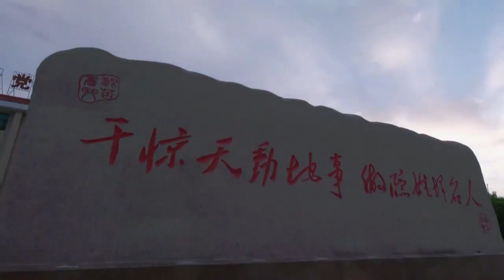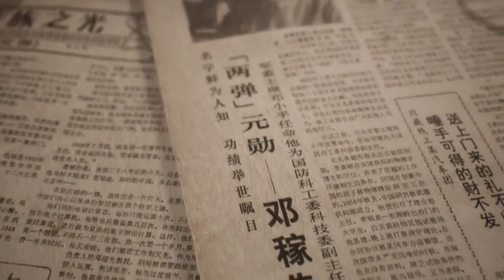73. Deng Jiaxian, the Father of China's A- and H- Bombs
Nuclear physicist Deng Jiaxian was the first to be ordered to the experimental base. Leaving behind a family photograph at his home, he simply vanished. That year, he was just 34. On the night he said goodbye to his wife, he told her: I’m dedicating myself to a job I have to do. This will be the event that will give my life meaning.

It was August 1958, when Deng Jiaxian arrived at the experimental base in the Gobi Desert. He’d set out from home, without leaving a mailing address. His wife spent the following years not knowing where he was or what he was doing.

In a secret room, using just slide rules, Deng and his team ran repeated calculations on the key data for the atomic bomb detonation. In this way, they worked out the theoretical design.

However, Deng suffered an accident that would cause severe damage to his health. During an experiment, he neglected to wear protective gear. Several years later, his condition became terminal.

In June 1986, the hospital where Deng was being cared for, reported that he was on the point of dying. Out of respect, the Central Military Commission declassified the reports on his work. The country’s major newspapers carried his story on their front pages, under headlines that described him as the “Father of China’s A- and H-bombs”. This was how his silent contribution lasting 28 years was honoured.